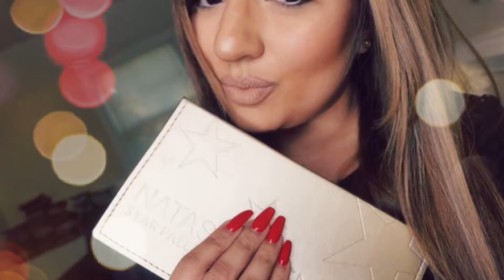Daytime Makeup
A HUGE thank You to @bkillmatic  for the dope beat!! 🙌🏼❤️His album is on itunes now! Go download and follow!!! For now here's a sneakpeek! 🙈❤️ Products Used:
@natashadenona "Star Palette"
@lillylashes "Miami"
@makeupforeverofficial Matte Foundation "53"
@cinemasecretspro Foundation palette "3"
@doseofcolors liquid matte lipstick in "desert suede"
@sedubeauty flat iron